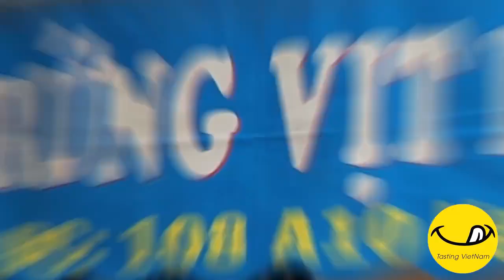“CHUA NGỌT ĐẬM ĐÀ” – NỘM BÒ KHÔ NGON PHỐ TÔN THẤT TÙNG | Vietnam streetfood | TastingVietNam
“CHUA NGỌT ĐẬM ĐÀ” – NỘM BÒ KHÔ NGON CÓ TIẾNG PHỐ TÔN THẤT TÙNG :3 :3

Quán nộm bò khô nhỏ nhỏ xinh xinh nơi góc phố Tôn Thất Tùng. Cô bán nộm cũng đó ngót nghét được 20 năm nay rồi, các nhiên liệu đều được một tay cô chọn làm, nên rất đảm bảo :D

Thịt bò tươi được tẩm ướp các gia vị đặc biệt rồi chiên lên rất thơm, đậm vị. Thính giòn giòn sừn sựt, ăn cùng đu đủ, cà rốt bào sợi thêm rau thơm, lạc rưới thêm chút nước nộm chua chua cay cay quá hợp. Tương ớt cô cũng tự làm nên ăn rất cay và thơm, ai không ăn được cay thì cho ít ít thôi nhé

Ngoài ra còn có cả nộm cuốn, một cái to bự, béo múp nhân đầy đặn ăn đã miệng. Cô bán kèm cả bánh bột lọc nữa nhưg hết rất sớm, sau quay lại nhất định sẽ phải thử. Nộm 20-25k/ bát to bự, cuốn 6k/1 cuốn. Giá khá rẻ, rất phù hợp với túi tiền của sinh viên chúng mình :v
📍 Địa chỉ: 108 sân chơi tập thể A10, ngõ 1 Tôn Thất Tùng, Đống Đa

💵 Giá: 20-25k/bát nộm, 6k/cuốn

Theo chân TastingVietNam đi đến địa điểm ăn ngon mỗi ngày nha 😜
Ăn gì ngon? Chơi gì thú vị?

Khám phá những địa điểm ăn ngon-ăn chơi hấp dẫn nhất cùng TASTING VIETNAM